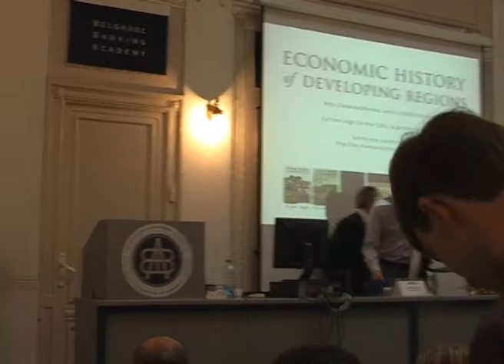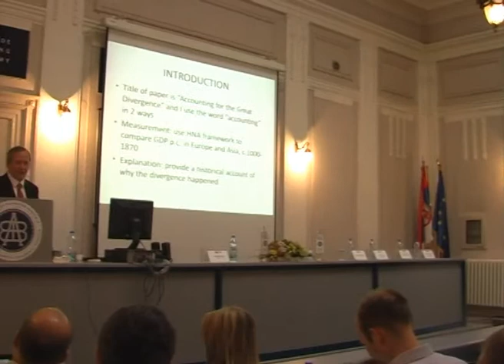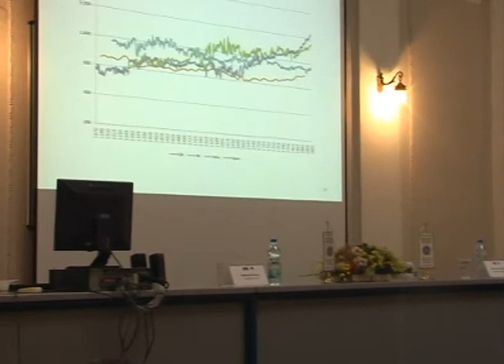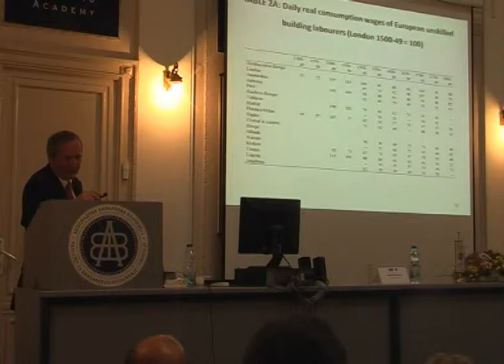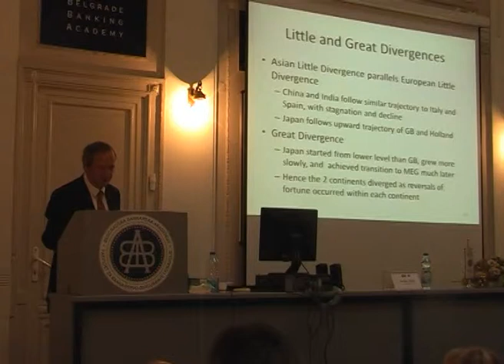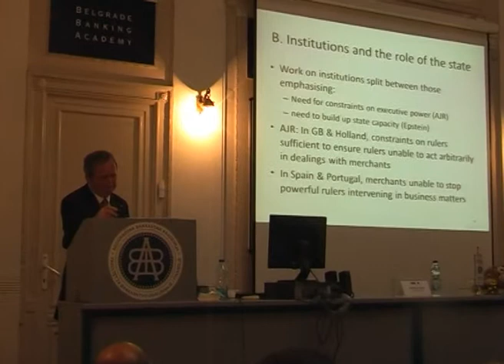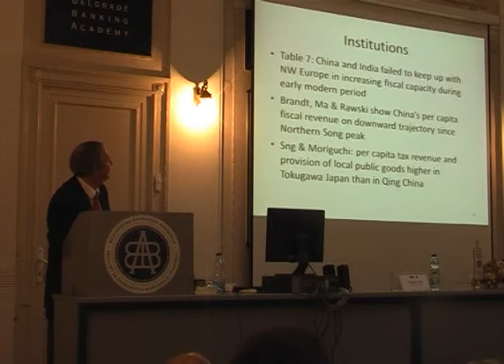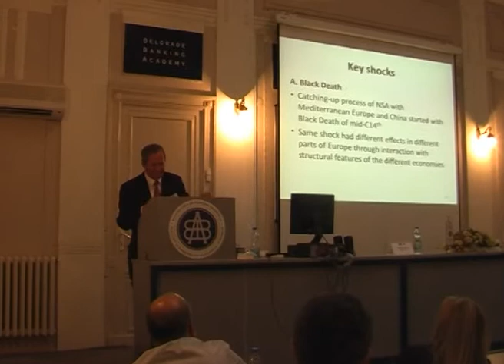Weast Initiative, Workshop Belgrade 5-6, July 2014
Opening statment Hasan Hanic BBA and keynote lecture  Stephen Broadberry LSE